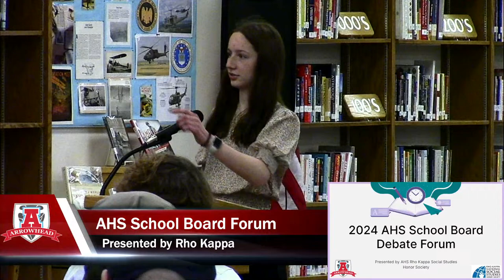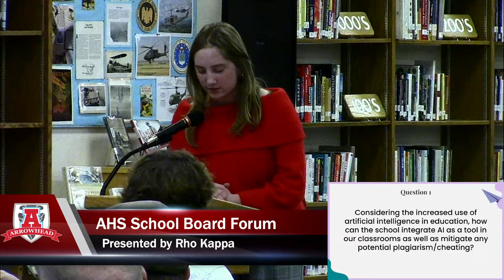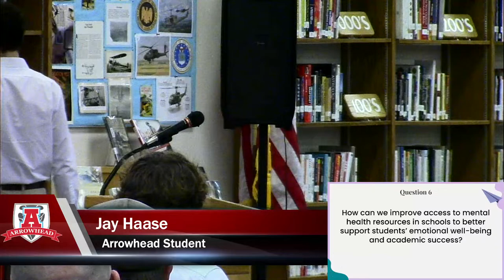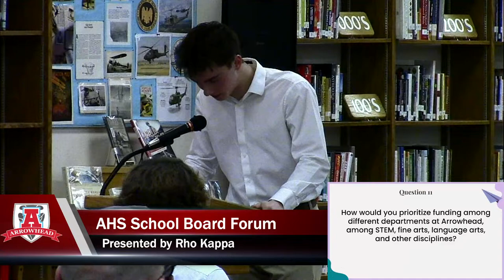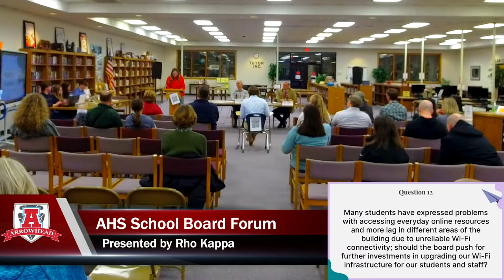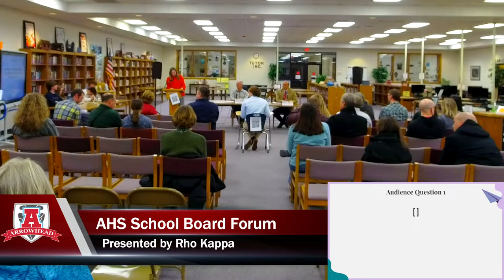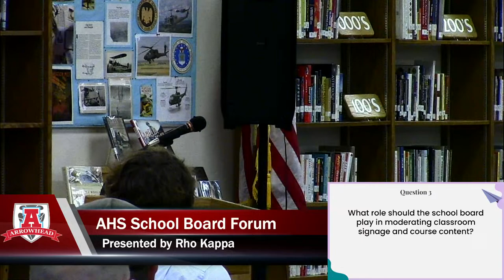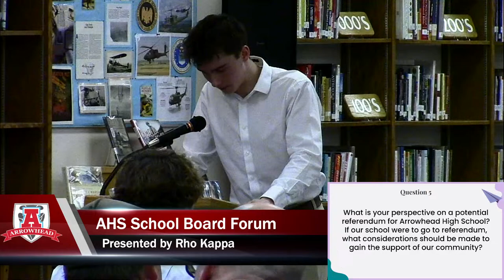2024 Arrowhead High School School Board Candidate Forum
This is a student led, moderated, and hosted forum.  Arrowhead's Rho Kappa Honor Society and Interact Club are proud to bring this event to you, LIVE!

Arrowhead Streaming is proud to produce, film, direct, and stream this event to you, LIVE!